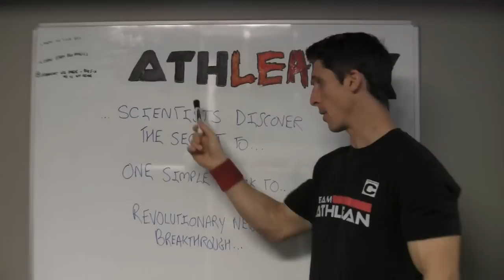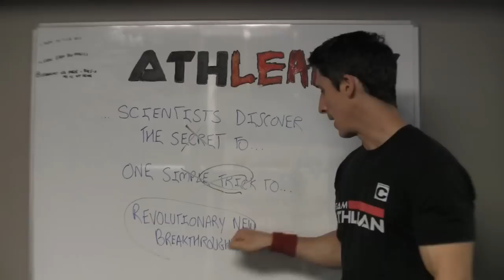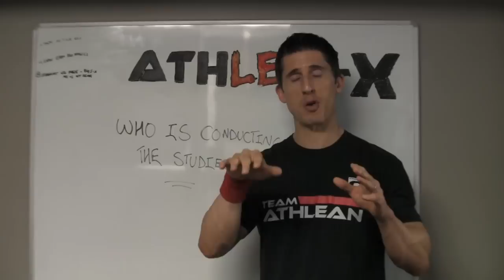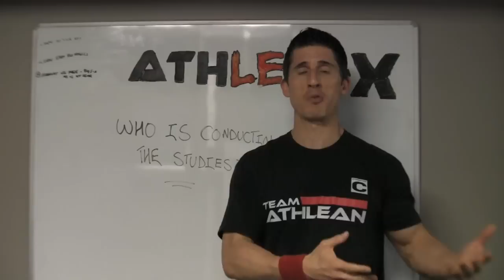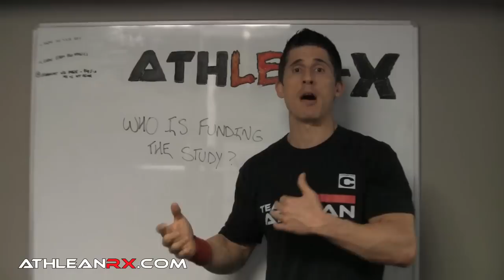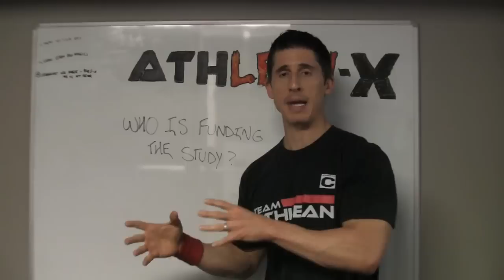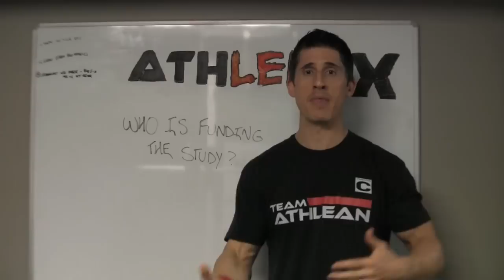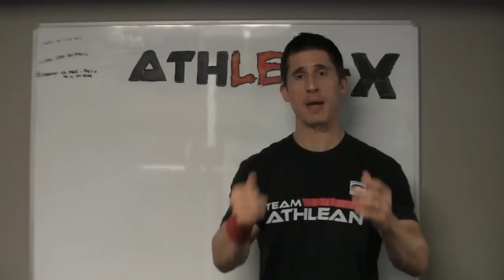Monster 31 INCH Biceps (SHOCKING RESEARCH!)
Put real science back in your workouts (physical therapist created)

Who knew that 31 inch biceps were actually built in the lab and not the gym?  In fact, depending on who you believe, you can build monster biceps using shortcuts and secret science conducted in far away labs rather than hard work and classic bicep workouts and exercises.  Not so fast!

In this video, I show you how to weed through the phony hype and not so scientific research to get to the real information that you need to build bigger biceps naturally.  Actually, it isn’t all about arms, it’s everything.  Everywhere you look, people are pointing to different studies that show you how to increase protein synthesis with special enzymes.  How much caffeine you can consume for maximum pre workout benefit.  How abs are something you can get by sleeping, without ever lifting a finger.  Do you really believe this?

In order to understand when a study you are reading is really real, you have to start looking for a few key things.  First, who is conducting the study?  Most studies are done at universities around the world however before you think that most of it is being conducted by the professor and trained scientists…think again.  Most research that ends up appearing in publications is being done by the students themselves.  Most of which are likely never going to pursue a career in research and are more concerned with getting a good grade in the class.  When their GPA is at stake, and possibly the real job they will eventually be pursuing in another field, the validity of research can sometimes become compromised.  It’s not ideal of course, but it’s the truth.

You also want to be aware of the funding of the study.  When a supplement study or exercise research is being funded by a third party who stands to benefit from the outcome of the study in one way…you can’t always be sure that you are getting unbiased, honest results.  This happens all the time.  In fact, in the video I point out two occasions that this happened just recently and was brought to my attention in the comments on my videos.

The bottom line is, you may or may not care about the research that goes into the workouts you do.  However, if you care about getting big biceps and want to do it as fast as you can, you’ll likely benefit from relying on the bicep workouts that have been based on real science.  I recently put one such video up on our channel.  I showed you how to use the concentric, isometric and eccentric muscle contraction strengths to your advantage to get much bigger arms.

If you want to see this video on how to get monster biceps with this triple contraction technique, as well as other videos on how to get bigger arms be sure to subscribe to our channel